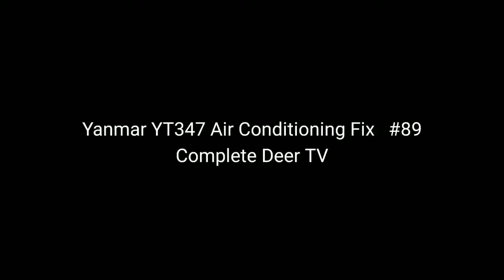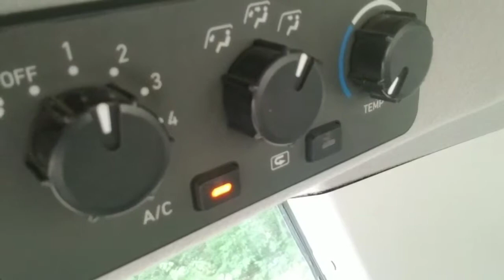Yanmar YT347 Air Conditioning fix